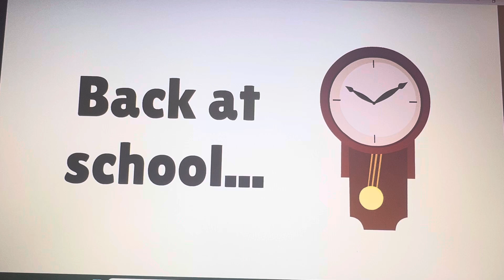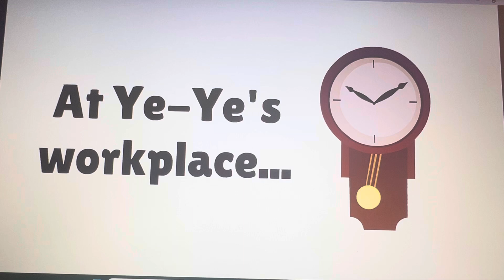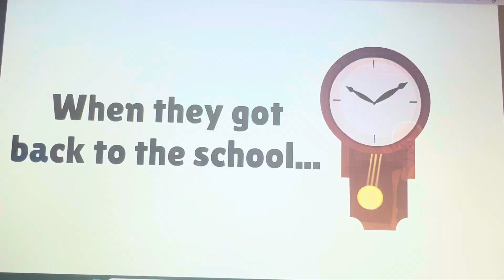Summer School Series (Part 5)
In this episode, Kai-Lan and her animal friends ditched school to go to Dave and Busters, while they were supposed to use the bathroom. Ye-Ye too the back to school, and then they all had a big talk with their teacher and the principal.

Lesson: Never leave school grounds until the final bell rings!